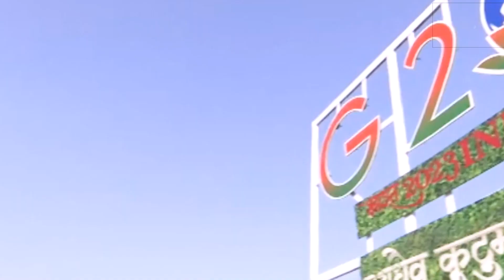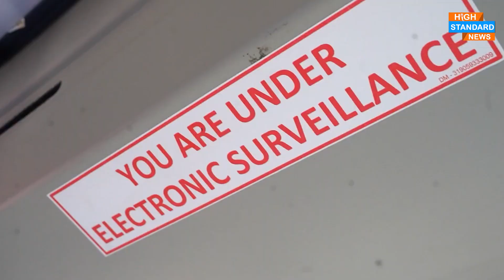G20 ਤੋਂ ਪਹਿਲਾਂ ਕੇਜਰੀਵਾਲ ਨੇ ਦਿੱਲੀ 'ਚ ਰਵਾਨਾ ਕੀਤੀਆਂ,400 ਇਲੈਕਟ੍ਰਿਕ ਬੱਸਾਂ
HSN TV ਇੱਕ ਮੀਡੀਆ ਪਲੇਟਫਾਰਮ ਹੈ ਜੋ ਦਰਸ਼ਕਾਂ ਨੂੰ ਨਵੀਨਤਮ ਅੱਪਡੇਟ, ਵਰਤਮਾਨ ਮਾਮਲੇ ਅਤੇ ਦੁਨੀਆ ਭਰ ਵਿੱਚ ਹਾਲ ਹੀ ਦੀਆਂ ਘਟਨਾਵਾਂ ਬਾਰੇ ਜਾਣਕਾਰੀ ਪ੍ਰਦਾਨ ਕਰਦਾ ਹੈ। ਚੈਨਲ ਨੇ ਸਮਾਜਿਕ ਕਾਰਨਾਂ ਅਤੇ ਘਟਨਾਵਾਂ ਬਾਰੇ ਆਮ ਲੋਕਾਂ ਦਾ ਮਨੋਰੰਜਨ ਕਰਨ ਅਤੇ ਜਾਗਰੂਕ ਕਰਨ ਲਈ ਬਹੁਤ ਸਾਰੇ ਸ਼ੋਅ ਸੈੱਟਅੱਪ ਕੀਤੇ ਹਨ।
HSN TV ਬਹਿਸ ਅਤੇ ਚਰਚਾ ਸ਼ੋ, ਰਿਐਲਿਟੀ ਜਾਂਚਾਂ, ਲਾਈਵ ਅੱਪਡੇਟ ਅਤੇ ਸਮਾਜਿਕ ਡਰਾਮੇ ਦੀ ਵਿਸ਼ਾਲ ਸ਼੍ਰੇਣੀ ਪ੍ਰਦਾਨ ਕਰਦਾ ਹੈ। ਸਾਡਾ ਮੁੱਖ ਉਦੇਸ਼ ਦੁਨੀਆ ਭਰ ਦੇ ਸਾਰੇ ਲੋਕਾਂ ਨੂੰ ਅਸਲੀਅਤ ਪ੍ਰਦਾਨ ਕਰਨਾ ਅਤੇ ਸਾਡੇ ਦਰਸ਼ਕਾਂ ਨੂੰ ਮਨੋਰੰਜਨ ਪ੍ਰਦਾਨ ਕਰਨਾ ਹੈ।
HSN TV ਪੰਜਾਬੀ ਮਾਂ ਬੋਲੀ ਨੂੰ ਸਮਰਪਿਤ ਅਤੇ ਪੰਜਾਬੀ ਸੱਭਿਆਚਾਰ ਨੂੰ ਸਿਖਰਾਂ ਤਕ ਪਹੁੰਚਾਉਣ ਦਾ ਚਾਹਵਾਨ ਹੈ।